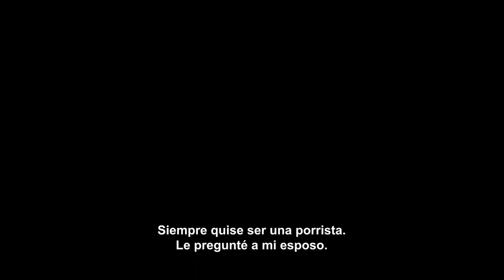MEJOR QUE NUNCA - TRÁILER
Este grupo de "cheerleaders" hará todo lo posible para demostrar que la edad tan solo es un número y que tienen lo necesario para llevar a cabo el tan ansiado sueño.

¿Te la vas a perder?

Sólo en cines.